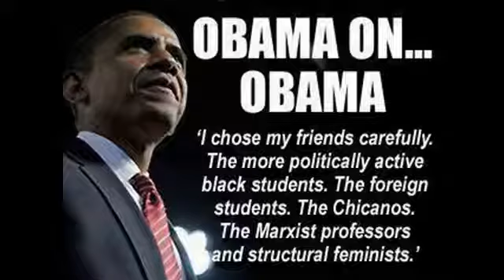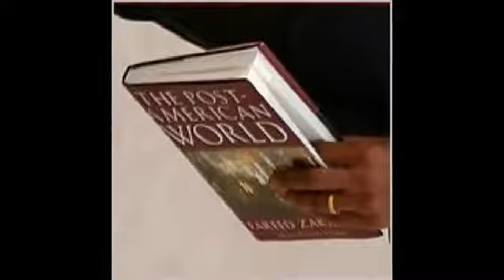OBAMA'S POST AMERICAN WORLD COMING TO FRUITION!!!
Nukes from Dyess AF base going missing, Russian troops on our soil, banks being told to make contingency plans, indefinite detention, posse comitatus dead, Obamas NDAA,

If you do not have a prepper group try joining your local militia. Yes they do exist and are led and primarily grouped with prior military. You can learn a lot from those folks. Build your prepper network, neighbors or like minded individuals, strength is in numbers for what is coming.